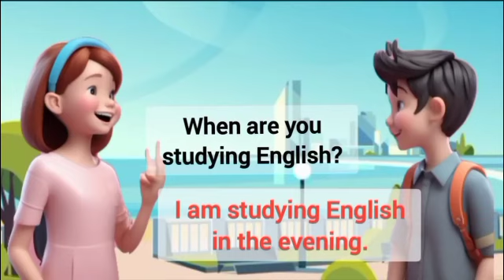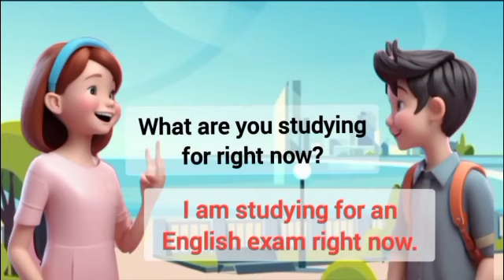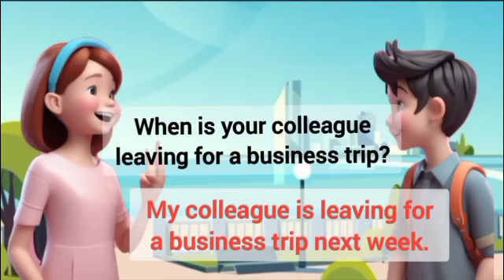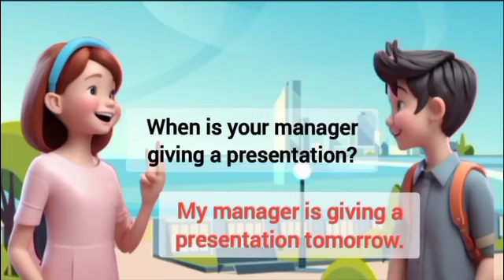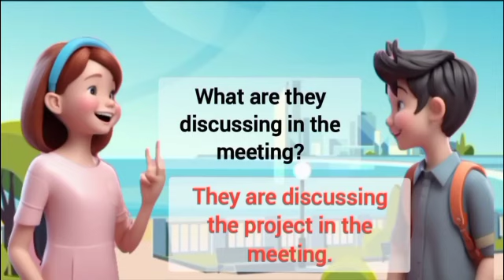English Conversation Practice To Improve English Speaking Skills | Learn English For Fluently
Prasent Sentences
Past Sentences
Future Sentences
Questions and answers
English language
Conversation skills
Speaking practice
English fluency
Language learning
ESL (English as a Second Language)
Communication skills
Daily conversation
English vocabulary
Listening comprehension